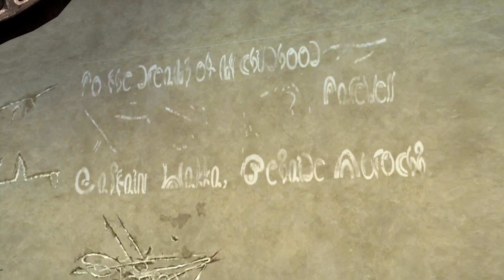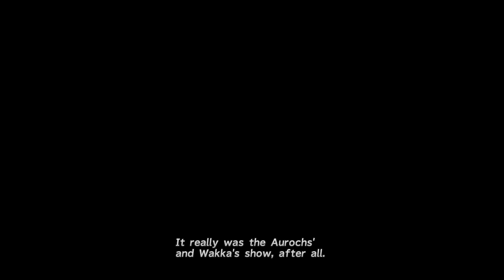Final Fantasy X HD Part 5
The big match. I think it's possible to win or lose this match and progress with the game regardless. Which version happens here? Find out!
Amazing luck shows up in this one. Not only did I immediately forget how the break mechanic works and had to relearn it in the match, the computer hit a BSOD at the end when I was planning to continue further.
I will shamelessly blame my utterly pitiful performance with Lulu's overdrive on not expecting it to be a stick spinner minigame, and the fact I'm using an old, wireless xbox 360 controller.